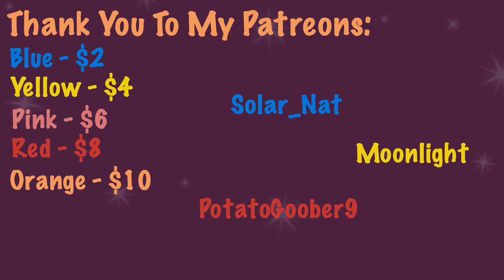Why Is MERCURY SO Hot AND Cold!? ​⁠🔥❄️(OLD)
Wait? Mercury CAN BE COLD!?